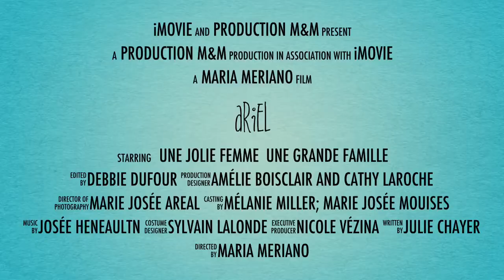Look at Annie Marchand and David Sauvé baby shower.... We love you